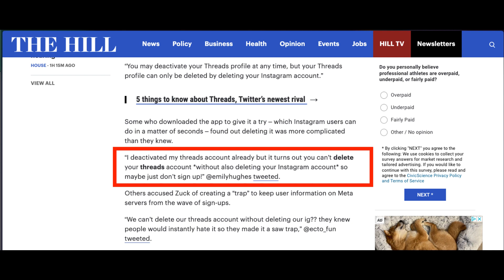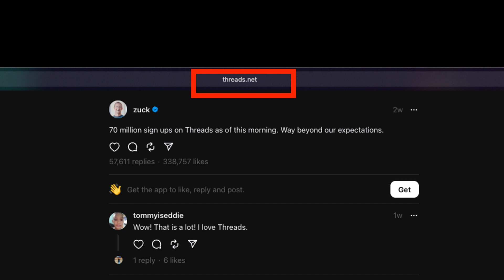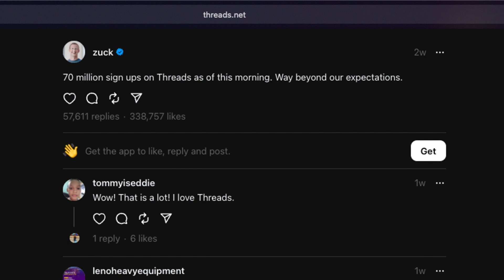Meta's Threads - Is it more than just the hype and Twitter killer?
Threads by Instagram, or Meta, or Mark Zuckerberg...whichever company wants to 'own' it...Nick is stuck on diving into if this is just the next 'fad' of social apps. After Nick spent almost 2 years with Clubhouse, he saw what first-hand what it was like seeing an app quickly grow, and slowly lose steam. Join Nick and Justin as they dive into their thoughts on whether or not Threads will last or will fade into history (again).

Show Notes:
(00:00) - What is Threads?
(01:23) - Will Threads kill Twitter?
(02:58) - CAUTION before downloading Threads
(04:28) - Social Media for ME vs. OTHERS
(06:53) - How did Snap survive?
(07:25) - Reasons Threads CAN survive